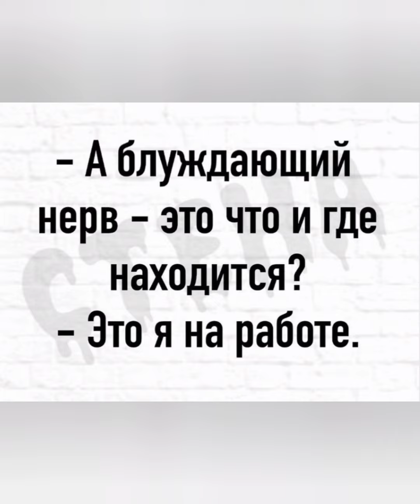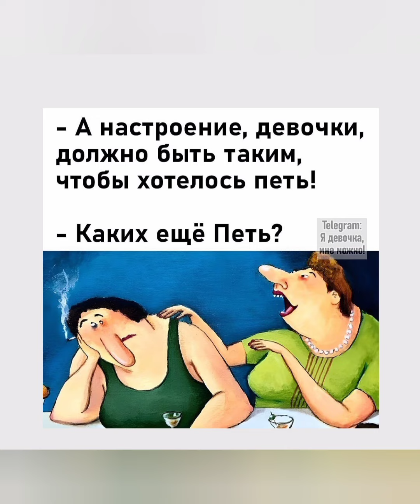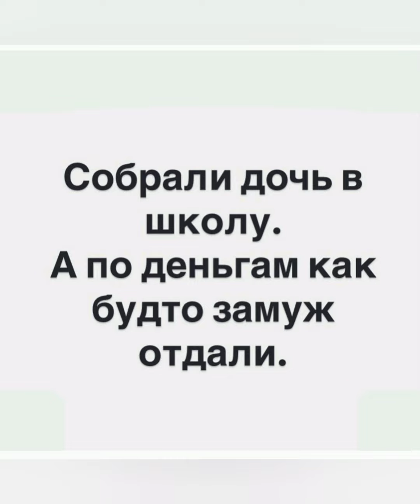СМЕШНОЕ для настроения